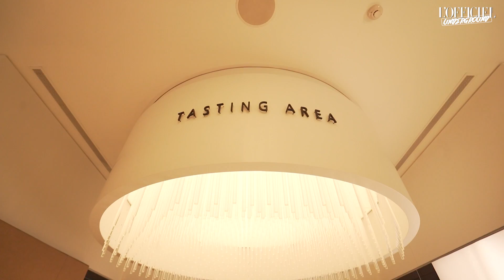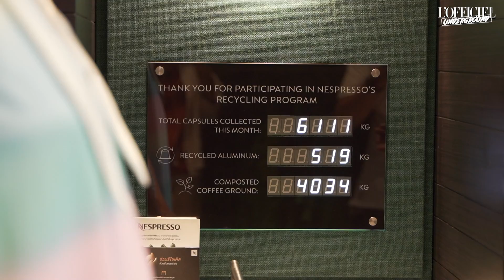แบบใหม่ แบบสดชื่น! ฟินขั้นสุดกับของขวัญ 2022 : LOFFICIEL UNDERGROUND EP.97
L’Officiel Underground EP.นี้ สองสาวแสนสวยของเรา คุณแพร วทานิกา และพี่หวานเจี๊ยบนั้น ได้มีนัดเม้ามอยกันแบบกรุบๆ เพราะว่าในวันนี้ คุณแพรนั้นอยากจะได้ของขวัญสุดพิเศษ ต้อนรับ 2022 เพื่อจะนำไปให้คนพิเศษซึ่งบอกได้คำเดียวเลยว่า ที่ที่พี่หวานเจี๊ยบจะพาไปในครั้งนี้เรียกได้ว่า “แบบใหม่ แบบสดชื่น” เพราะที่นั่นนั้นก็คือ เนสเพรสโซ บูติก สาขาสยามพารากอนนั่นเอง เรียกได้ว่า ปรับโฉมใหม่ทันสมัย ใส่ใจสิ่งแวดล้อมแบบสุดๆเลยค่ะคุณผู้ชม

เอาเป็นว่าอย่ารอช้า เราไปชมบรรยากาศชิคๆ แบบ Feeling Fresh ที่เหมือนกับยกธรรมชาติมาไว้กลางสยามพารากอนกันเลยดีกว่าค่ะ ใน ลฟซอดก กันจ้า